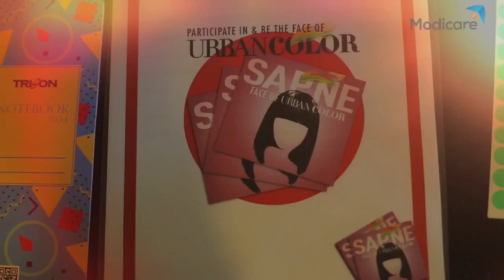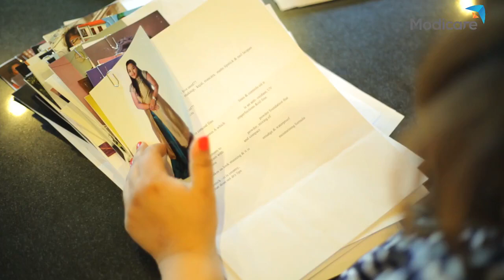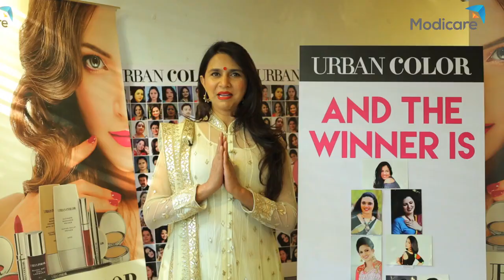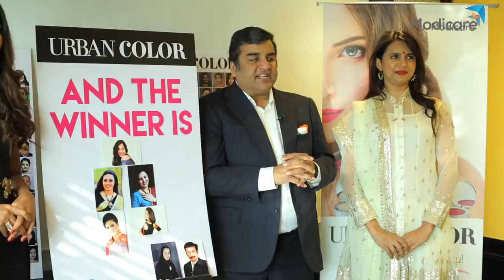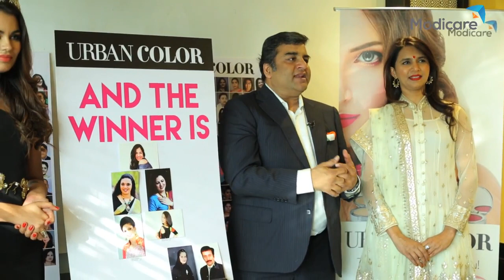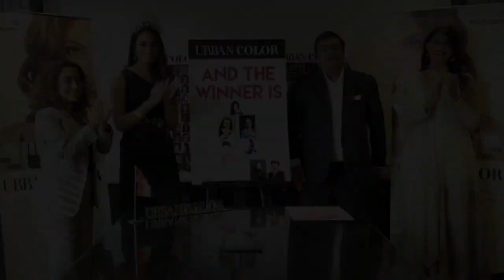Face Of Urban Color Modicare Call Now @ 8146856600